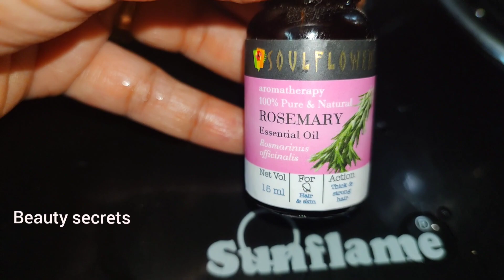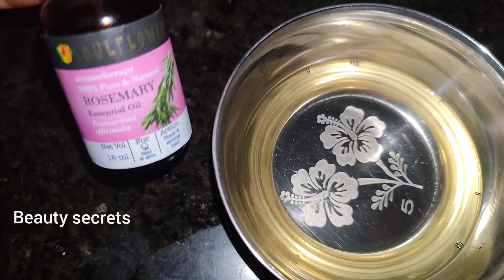Homemade Hair pack For Monsoon।।Best Hair pack For Faster Hair Growth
Before henna triphala pa